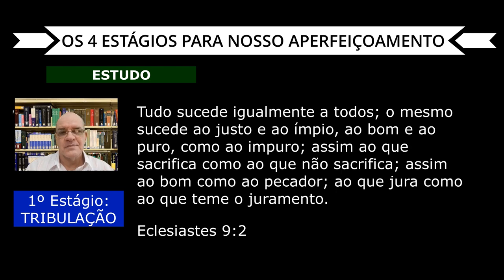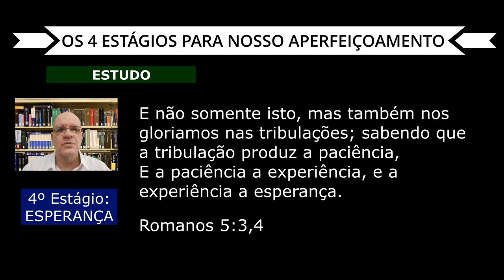4 ESTÁGIOS DE NOSSO APERFEIÇOAMENTO! (Estudo Bíblico)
Neste vídeo, mergulhamos no fascinante mundo dos estudos bíblicos, explorando as profundezas da Bíblia e suas lições atemporais. Através de uma abordagem amigável e acessível, discutimos passagens significativas, contextos históricos e interpretações que enriquecem nossa compreensão das Escrituras. Seja você um iniciante ou alguém que já tem experiência, este vídeo oferece insights valiosos que podem transformar sua leitura da Bíblia. Junte-se a nós enquanto analisamos temas como fé, amor, perdão e esperança, e descubra como esses ensinamentos podem ser aplicados em sua vida cotidiana. Prepare-se para uma jornada de aprendizado e reflexão que irá inspirá-lo a se conectar ainda mais com a Palavra de Deus. Não se esqueça de deixar suas perguntas e comentários, pois adoraríamos ouvir suas opiniões e experiências!